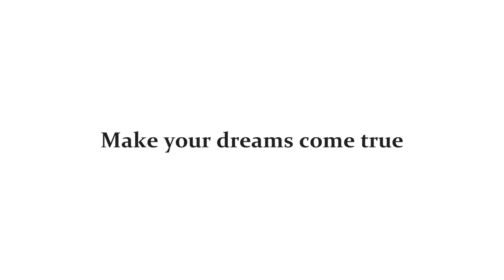Malinska – Kuća s 2 stana na ekskluzivnoj lokaciji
U agenciji Stan Grad Immobilien na prodaju je vrlo zanimljiva kuća u privlačnoj i atraktivnoj regiji otok Krk. Navedena se kuća nalazi na vrlo lijepoj poziciji nedaleko mora.

Pratite nas i na ostalim društvenim mrežama:
Stan Grad Ltd.
Dubasljanska 134
Malinska
CROATIA